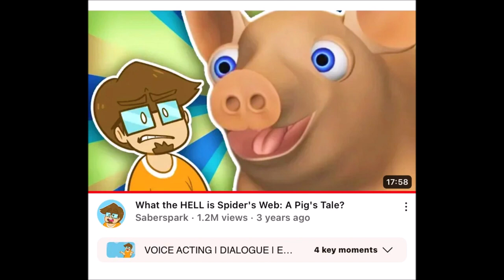No More/Reuse 3622